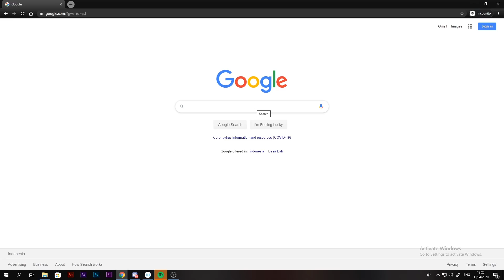Kalo gw nemu motor Vario, videonya selesai - Google Street View